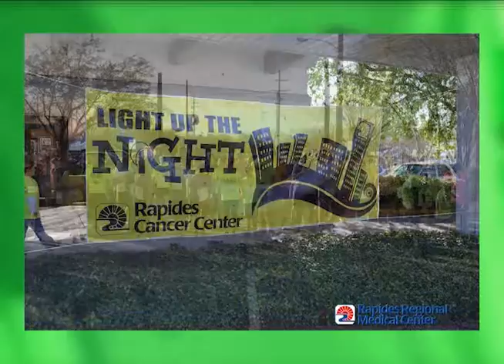Rapides Regional Health Talk - Light Up The Night 2014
Join us for the second Light Up The Night 5K race to benefit the American Cancer Society.